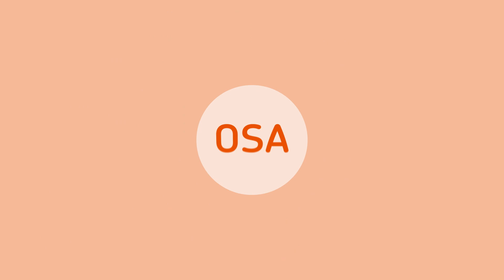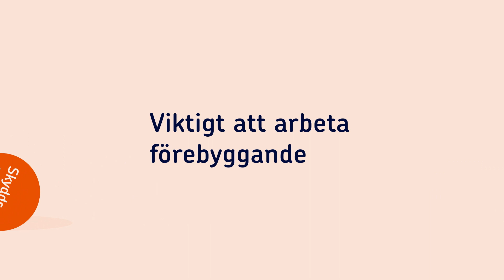Om OSA - organisatorisk och social arbetsmiljö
Ulrich Stoetzer, sakkunnig i OSA-frågor på Arbetsmiljöverket, sammanfattar föreskrifterna om organisatorisk och social arbetsmiljö (AFS2015:4). Filmen ingår i Suntarbetslivs arbetsmiljöutbildning

Suntarbetsliv ger stöd och verktyg för dig som jobbar med arbetsmiljö och vill skapa en friskare arbetsplats.